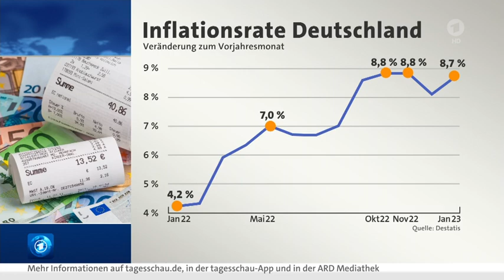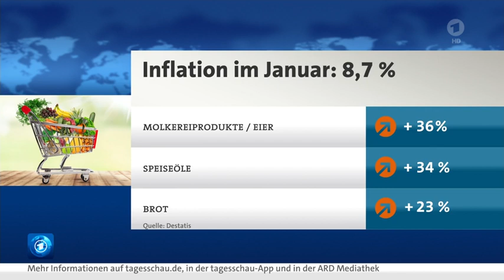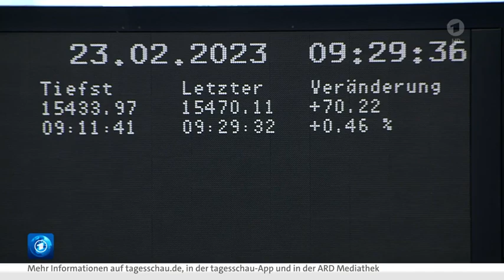Börse, Hochtief verdoppelt Dividende - Großaktionär ACS hat Anteil an Hochtief aufgestockt.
Zahlenflut im Fokus.
Die Anleger hatten eine ganze Fülle neuer Quartalszahlen zu beurteilen. Aus dem DAX legten zahlreiche Mitglieder ihre Jahresbilanzen vor, unter anderem die Telekom und die Münchener Rück. Auch aus der zweiten Reihe und dem europäischen Ausland standen zahlreiche Berichte auf der Agenda.
Weiter bergab geht es im DAX allerdings für die beiden Aktien der Fresenius-Familie. Insbesondere der Kurssprung von FMC auf das höchste Niveau seit Juli zur Wochenmitte erwies sich heute als Strohfeuer. Die angeschlagene Muttergesellschaft Fresenius will ihre Dialysetochter ent-konsolidieren, was gestern für viel Fantasie gesorgt hatte.

Hochtief verdoppelt die Dividende
Der Baukonzern Hochtief hat 2022 deutlich mehr verdient als im Vorjahr. Die Dividende will der Vorstand um Unternehmenschef Juan Santamaría mehr als verdoppeln. 2022 stieg der um Sondereffekte bereinigte Nettogewinn um fast 156 Prozent auf knapp 522 Millionen Euro, wie das Unternehmen in Essen mitteilte. Analysten hatten im Schnitt mit knapp 490 Millionen Euro gerechnet.
Die Dividende soll auf 4 Euro je Aktie zulegen nach 1,91 Euro vor einem Jahr. Im laufenden Jahr rechnet Hochtief, dank eines guten Auftragsbestands, mit einem bereinigten Nettogewinn zwischen 510 und 550 Millionen Euro, was ebenfalls mehr ist als von Experten erwartet.
Erst jüngst hat der spanische Großaktionär ACS seinen Anteil an Hochtief auf 68 Prozent aufgestockt. Im September erwarb ACS die 14,5-prozentige Hochtief-Beteiligung des italienischen Infrastrukturkonzerns Atlantia für insgesamt 577,8 Millionen Euro.

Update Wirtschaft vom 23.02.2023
Klaus-Rainer Jackisch, HR, 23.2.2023 · 09:58 Uhr